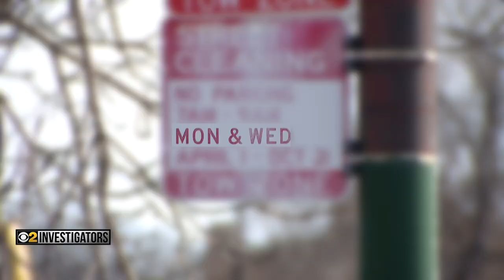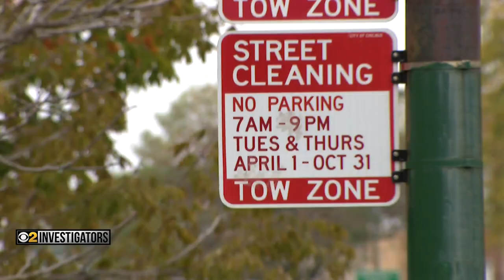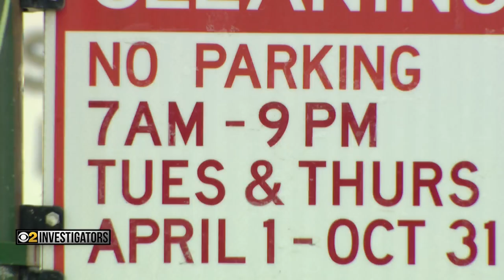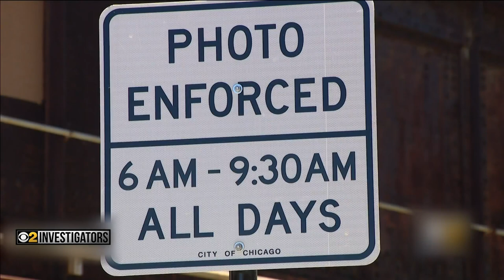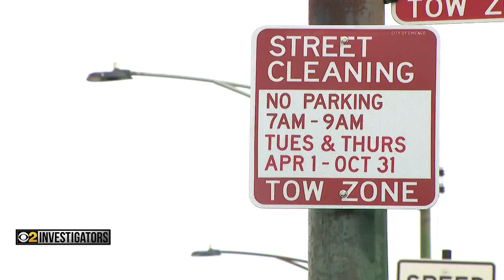No parking sign typo is a problem for Belmont Cragin drivers, business owners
The CBS 2 Investigators have found another sign typo. The wrong hours are posted for no parking on street cleaning days. CBS 2 Investigator Dorothy Tucker reports.